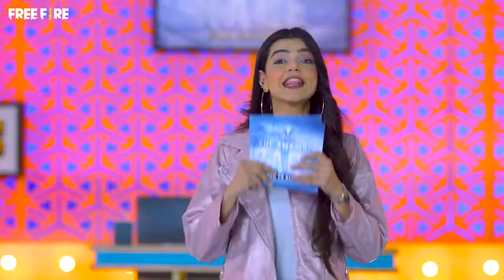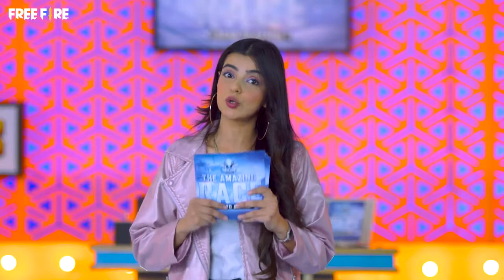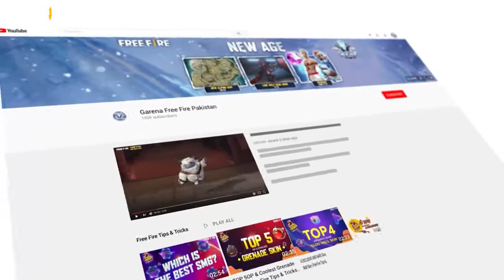The Amazing Race FF Swagger Squad eSports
🔥  Official  Youtube  Channel  of  Garena  Free Fire Swagger Squad Pakistan eSports { Hammad Akram } - Battle Royale.

🕹 Free Fire is a mobile game where players enter a battlefield where there is only one winner- the last man standing.

🌟 Grab weapons to do others in and supplies to bolster your chances of survival.

💥 Eventually, players are forced into a shrinking play zone to engage each other in a tactical and diverse environment.
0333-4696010